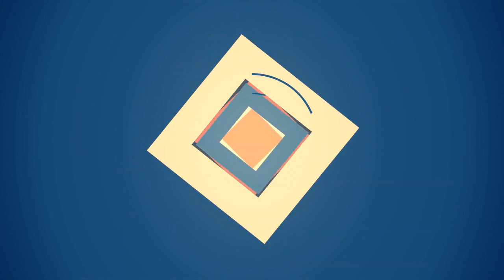75 Beautiful Contemporary Beige Deck Design Ideas #635 🤎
Browse pictures of contemporary decks. Explore a wide variety of contemporary deck designs and discover new ideas for layouts, material and decor.

0:00 - Intro
0:00:12 -  #1
0:00:17 -  #2
0:00:22 -  #3
0:00:27 -  #4
0:00:32 -  #5
0:00:37 -  #6
0:00:42 -  #7
0:00:47 -  #8
0:00:52 -  #9
0:00:57 -  #10
0:01:02 -  #11
0:01:08 -  #12
0:01:14 -  #13
0:01:20 -  #14
0:01:26 -  #15
0:01:32 -  #16
0:01:38 -  #17
0:01:44 -  #18
0:01:50 -  #19
0:01:56 -  #20
0:02:02 -  #21
0:02:09 -  #22
0:02:16 -  #23
0:02:23 -  #24
0:02:30 -  #25
0:02:37 -  #26
0:02:44 -  #27
0:02:51 -  #28
0:02:58 -  #29
0:03:05 -  #30
0:03:12 -  #31
0:03:19 -  #32
0:03:26 -  #33
0:03:33 -  #34
0:03:40 -  #35
0:03:47 -  #36
0:03:54 -  #37
0:04:01 -  #38
0:04:08 -  #39
0:04:15 -  #40
0:04:22 -  #41
0:04:29 -  #42
0:04:36 -  #43
0:04:43 -  #44
0:04:50 -  #45
0:04:57 -  #46
0:05:04 -  #47
0:05:11 -  #48
0:05:18 -  #49
0:05:25 -  #50
0:05:32 -  #51
0:05:40 -  #52
0:05:48 -  #53
0:05:56 -  #54
0:06:04 -  #55
0:06:12 -  #56
0:06:20 -  #57
0:06:28 -  #58
0:06:36 -  #59
0:06:44 -  #60
0:06:52 -  #61
0:07:00 -  #62
0:07:08 -  #63
0:07:16 -  #64
0:07:24 -  #65
0:07:32 -  #66
0:07:39 -  #67
0:07:46 -  #68
0:07:53 -  #69
0:08:00 -  #70
0:08:07 -  #71
0:08:14 -  #72
0:08:21 -  #73
0:08:28 -  #74
0:08:35 -  #75